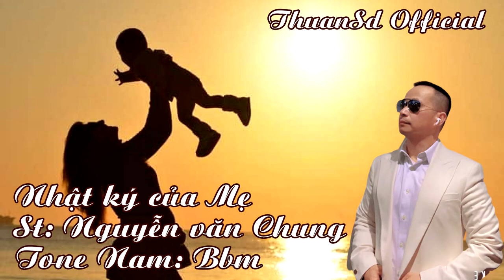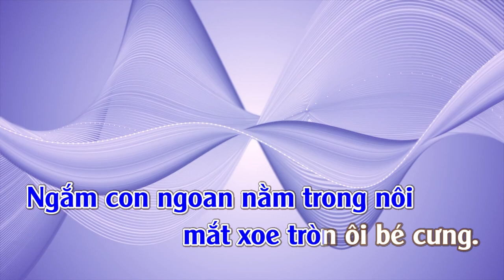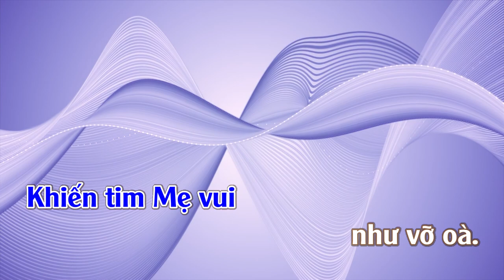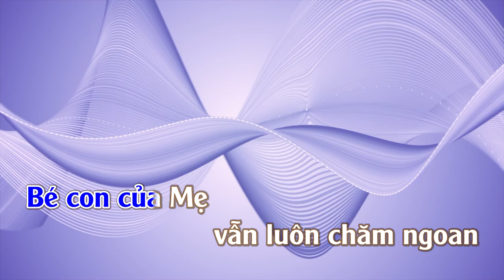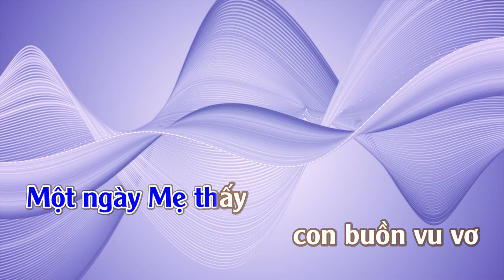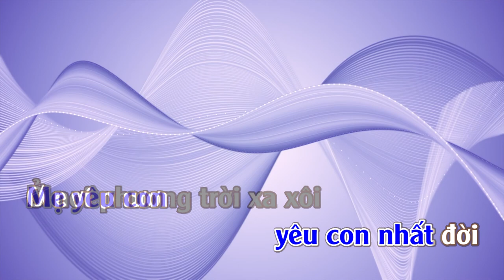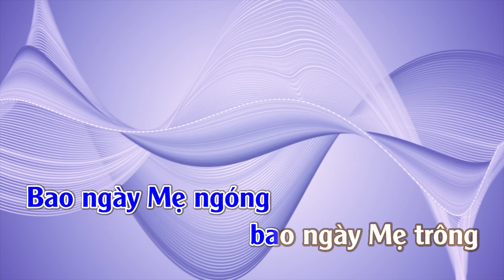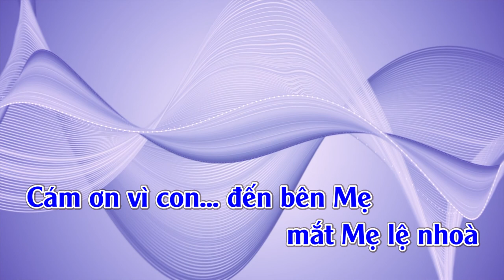Nhật Ký Của Mẹ | Karaoke | Tone | Nam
Nhật Ký Của Mẹ
Tác giả: Nguyễn Văn Chung

Bao ngày Mẹ ngóng... Bao ngày Mẹ trông... Bao ngày Mẹ mong con chào đời...
Ấp trong đáy lòng có chăng tiếng cười của một hài nhi đang lớn dần?
Mẹ chợt tỉnh giấc và Mẹ nhìn thấy hình hài nhỏ bé như thiên thần,
Tiếng con khóc oà, mắt Mẹ lệ nhoà, cảm ơn vì con đến bên Mẹ...
Này con yêu ơi, con biết không? Mẹ yêu con, yêu con nhất đời!
Ngắm con ngoan nằm trong nôi, mắt xoe tròn, ôi bé cưng!
Nhìn Cha con, Cha đang rất vui, giọt nước mắt lăn trên khoé môi,
Con hãy nhìn kìa, Cha đang khóc vì con...

Một ngày tỉnh giấc, rồi Mẹ chợt nghe, vụng về con nói câu:"Mẹ ơi!"
Chiếc môi bé nhỏ thốt lên bất ngờ, khiến tim Mẹ vui như vỡ oà...
Đây là mặt đất, đây là trời cao, đây là nơi đã sinh ra con,
Bước chân bé nhỏ bước đi theo Cha, dấu chân đầu tiên trên đường đời...
Này con yêu ơi, con biết không? Mẹ yêu con, yêu con biết bao!
Hãy cứ đi, Mẹ bên con, dõi theo con từng bước chân...
Ngày mai sau khi con lớn con, đường đời không như con ước mơ,
Hãy đứng lên và vững bước trên đường xa...

Ngày đầu đến lớp, Mẹ cùng con đi, ngập ngừng con bước sau lưng Mẹ,
Tiếng ve cuối hè, hát vang đón chào, ánh mặt trời soi con đến trường...
Ngày ngày đến lớp, dần dần con quen, bạn bè, Thầy Cô yêu thương con,
Bé con của Mẹ vẫn luôn chăm ngoan, khiến cho Mẹ vui mãi trong lòng...
Này con yêu ơi, con biết không? Mẹ yêu con, yêu con rất nhiều!
Những khuya ôn bài, con thức, xót xa tim Mẹ biết bao!
Từng kỳ thi nối tiếp nhau, tuổi thơ con trôi qua rất mau,
Ước chi con Mẹ mai sau sẽ thành công...

Một ngày Mẹ thấy con cười vu vơ, nụ hồng con giấu trong ngăn bàn,
Lá thư viết vội, có tên rất lạ, chắc là người con thương rất nhiều!
Một ngày Mẹ thấy con buồn vu vơ, cánh hồng vẫn ở trong ngăn bàn,
Lá đâu đã vàng, hoa đâu đã tàn, cớ sao nhìn con úa thu sang?
Những kỷ niệm lần đầu yêu, suốt một đời đâu dễ quên...
Vầng trăng kia sẽ sưởi ấm con, và sau cơn mưa, nắng sẽ trong,
Sẽ có một người yêu con hơn Mẹ yêu...

Một ngày con lớn, một ngày con khôn, một ngày con phải đi xa Mẹ,
Bước chân vững vàng, khó khăn chẳng màng, biển rộng trời cao con vẫy vùng,
Một ngày chợt nắng, một ngày chợt mưa, lòng Mẹ chợt nhớ con vô bờ,
Nhớ sao dáng hình, nhớ sao nụ cười, nhớ con từng giây phút cuộc đời...
Ở nơi phương trời xa xôi, hãy yên tâm, Mẹ vẫn vui!
Từng dòng thư ôm bao nhớ thương, Mẹ nhờ mây mang trao đến con,
Chúc con yêu được hạnh phúc, mãi bình an...

Bao ngày Mẹ ngóng, bao ngày Mẹ trông, bao ngày Mẹ mong con quay về,
Ấp trong giấc mộng nhớ bao tháng ngày bé con hồn nhiên bên dáng Mẹ,
Mẹ chợt tỉnh giấc, và Mẹ nhìn thấy, con Mẹ vẫn bé như thiên thần,
Thấy con khóc oà, mắt Mẹ lệ nhoà, cảm ơn vì con đến bên Mẹ...